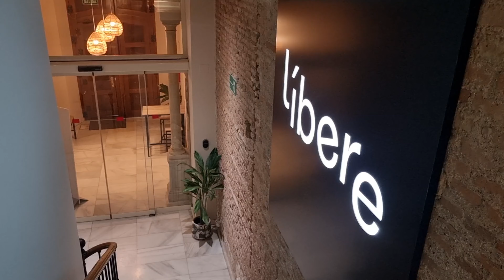Stay in Libere Malaga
Líbere Málaga Teatro Romano Apartments